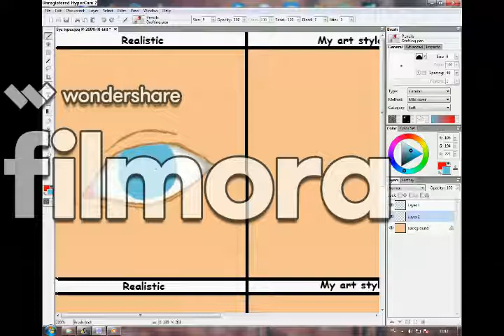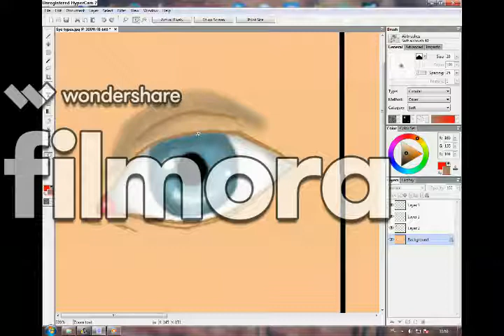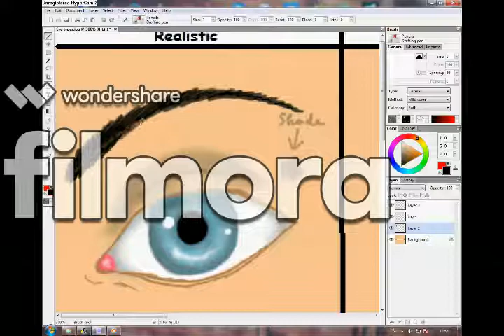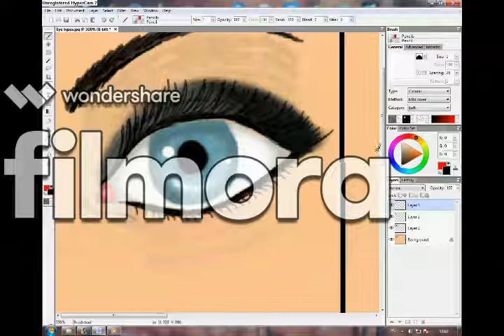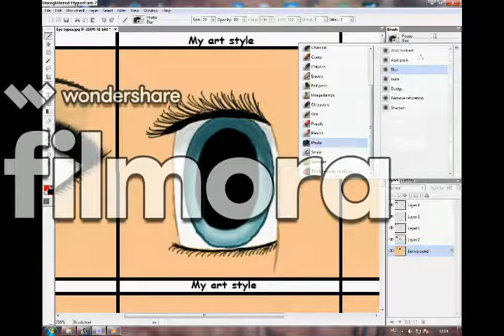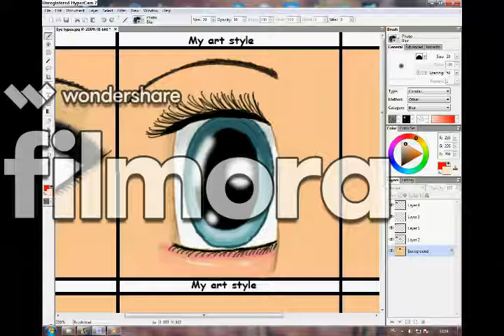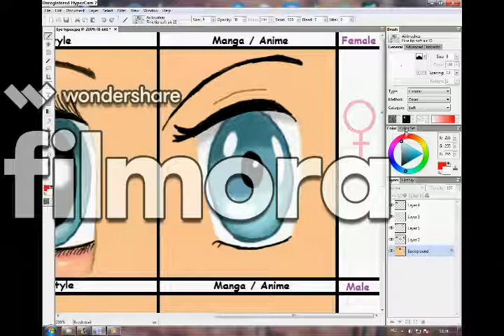Speedpaint - 3 Different Eye Types (Female)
I draw eyes in 3 different types: Realistic, My art style, and Manga / Anime. This is the FEMALE version! I will make a MALE version too! :)
Made with Artweaver 6.
Used Genius i608X MousePen tablet.